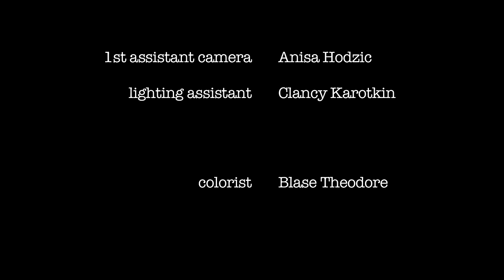The Feels・S1E12・MOMS feat. Peter Aguero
*Streamy Award Winner / Webby Award Honoree*